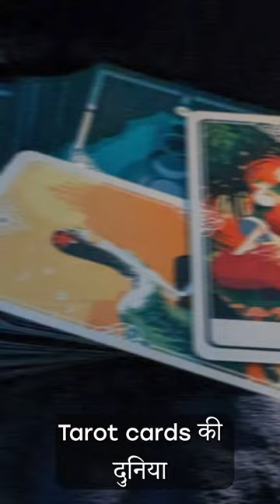टैरोत: आपके जीवन की दिशा का परिचय - With Acharya Siddhartha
"Tarot Life Map: Charting the Unseen Pathways"
"Your Life’s Journey Unveiled Through the Mystical Lens of Tarot"

Embark on a journey of self-discovery with Acharya Siddhartha as we unveil the profound potential of Tarot as a roadmap for your life. Through the rich symbolism and ancient wisdom encapsulated in each card, Tarot acts as a compass, guiding us through the intricate pathways of existence. In this video, delve into the mystique of Tarot, exploring how its age-old insights can illuminate the road ahead, offering clarity amidst life's uncertainties and a deeper understanding of the self and the universe. The Tarot is more than a deck of cards; it's a mirror to your soul, a guide to your journey, and a bridge to the cosmos. Discover the transformative power of Tarot and how it can chart a course towards self-realization, personal growth, and spiritual enlightenment. Let the Tarot be your guide, as you traverse the unseen pathways of life, unlocking the doors to a world of endless possibilities.

About Acharya Siddhartha
Acharya Siddhartha, a dedicated teacher, counselor, and tarot reader, is a spiritual seeker based in India. With a deep passion for spreading wisdom and enlightenment, he guides individuals on their spiritual journeys. Through his YouTube channel and Instagram handle @astrotarotsiddhartha, he shares profound insights and ancient practices, enriching the lives of those who seek spiritual growth. Join him in exploring the mysteries of existence and unlocking the secrets of the self.

Booking Tarot Session
Before you decide to book a Tarot Session, you should know that Tarot reading is not about prediction it's about talking about the possibilities looking at your present situation. Secondly the reading is spiritual in nature, the purpose is to guide you towards the right path or help you come out of confusion. Consider Tarot as messages and guidance coming out of the universe. And lastly just come with an open heart and mind to receive whatever divine wants to give you.